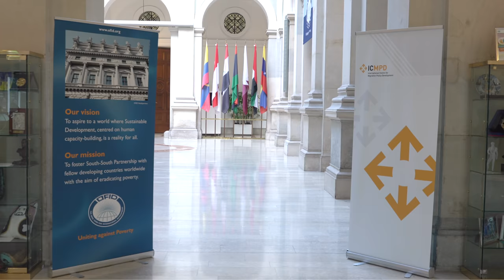Development-Displacement Nexus 2018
OFID hosts International Centre for Migration Policy Development (ICMPD) Roundtable discussion.